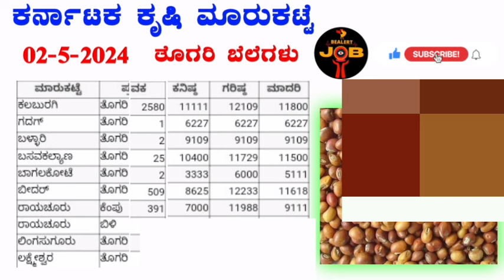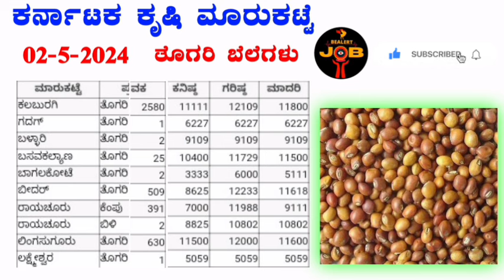ತೊಗರಿಬೆಲೆ 02-5-2024 ಗರಿಷ್ಠ ಬೆಲೆ ಎಷ್ಟು? ಕರ್ನಾಟಕ ಕೃಷಿ ಮಾರ್ಕೆಟ